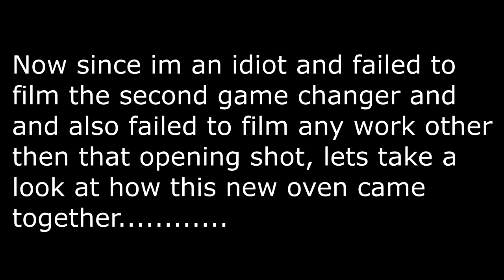Building A Powder Coat Oven l TR Vlogs S3 W6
Im very excited this week on the vlog to show you how i went about building my new powder coating oven. This is the 3rd oven Ive built in the shop and is the largest. This oven definitely makes work a lot easier.

Main Camera We Use:

Timelapse Camera:

Editing Software We Use: